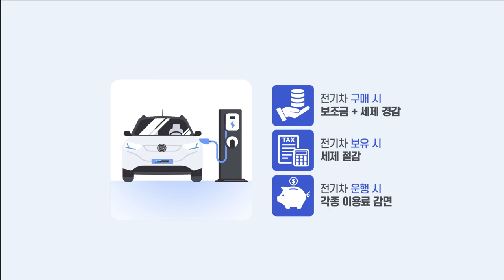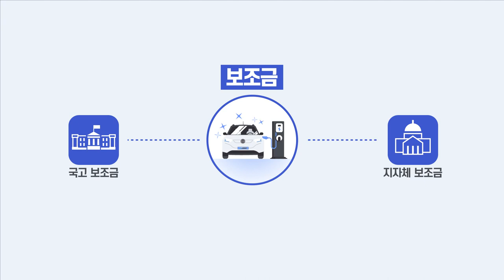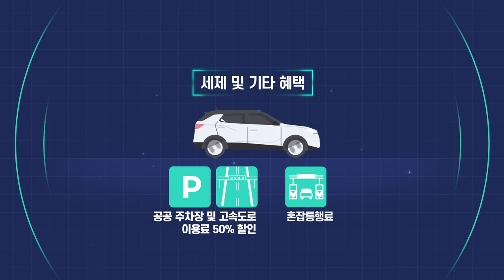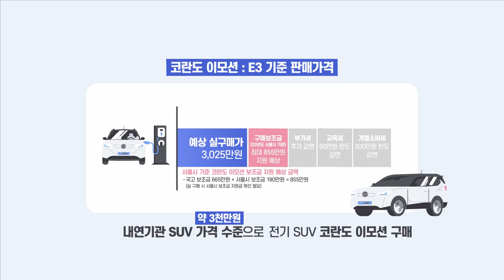코란도 이모션 이용 꿀팁 가이드 경제적 혜택 편(광고 3분 26초)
무공해 친환경 자동차 코란도 이모션 타고
구매 보조금, 공공 주차장 및 고속도로 50%할인과
개별소비세, 교육세, 취등록세 감면까지!! 👍

경제적으로 만족스러운 순간들을 선물 드립니다

일렉트릭 라이프
누구나. 자유롭게

처음 만나는 전기SUV
KORANDO E-MOTION